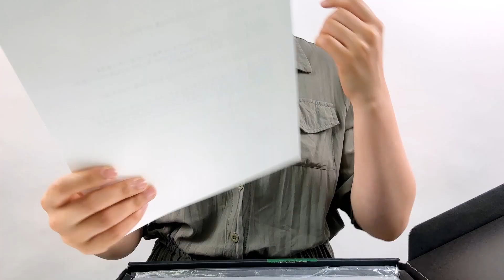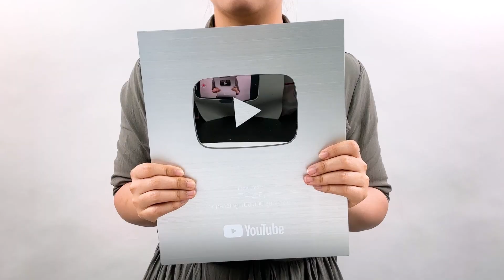실버버튼이 왔다!! 그래서...꾸며보았다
안녕하세요,모두노리입니다^^

드디어! 모두노리 구독자 10만명 달성으로
실버버튼을 받았어요!!!👏👏👏
우리 구독자 분들과 함께 언박싱 해보려고
고이 모셔두었다가 촬영을 해보았답니다~

3D펜 유튜브로써 실버버튼 받았으니 꾸며는 줘야겠죠?ㅎㅎ
그래서 그동안 여러분들의 사랑을 받았던 작품들을
평면으로 실버튼위에 그려서 꾸며보았어요~

하나하나 그리다보니 3년동안 열심히 만들고 촬영했던
순간순간들이 하나씩 떠오르네요 ㅎㅎ
구독자 10만명을 달성하기까지 쉽지 않은 길이었지만
여러분들의 응원과 좋아요,댓글들을 보면서 버텨온것 같아요!!😳

다시 한번 모두노리 구독자분들께
진심으로 감사의 인사를 전합니다!🙇‍♀️

앞으로 모두노리는 구독자 분들과 소통하면서
더욱 재밌고 멋지고 유용한 작품들을 만들면서
구독자 100만명을 향해 열심히 달려보려고 합니다!!

여러분들의 끊임없는 사랑과 관심 계속해서 보내주세요~💖
감사합니다!!🥰🥰